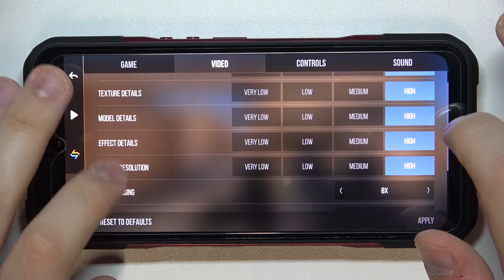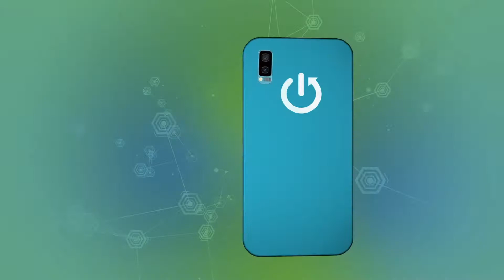Standoff 2 Game Test on Doogee V20 – Gameplay / Performance Checkup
Do you want to know more about Standoff 2? If so, you've come to the right place. Today we present another video from Standoff 2, in which we will show how it works on Doogee V20. We'll show you what the trial gameplay looks like as well and learn more about the specs. We will try to provide all the required information in this short material, but if you decide you want to see more, you will find more videos about the game Standoff 2 on our YT channel.

How many FPS Doogee V20 has? How many fps have Doogee V20 while playing Standoff 2? How Standoff 2 work on iPhone? How to check the performance of Doogee V20? How to compare devices performance Doogee V20?

  IP68/IP69K dust/water resistant (up to 1.5 meters for 30 min)
Drop-to-concrete resistance from up to 1.5 meters
MIL-STD-810G compliant
DISPLAY Type AMOLED, 500 nits (peak)
  Secondary 1.05" display on the back
  UFS 2.2